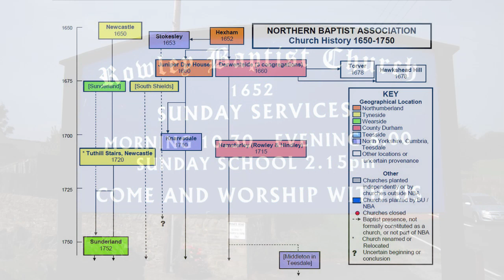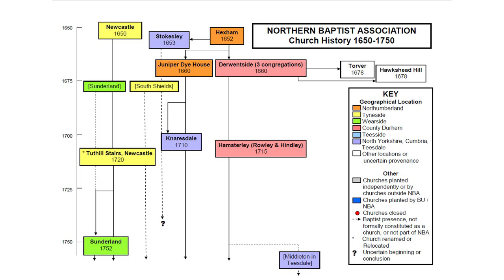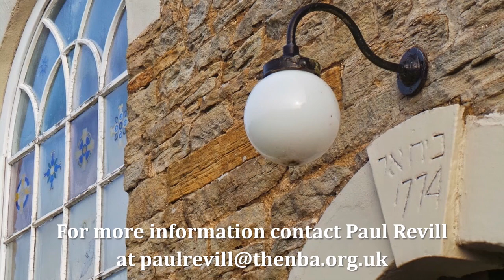Whitfield Reflections 4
Further reflections on the life and ministry of Rev Charles Whitfield, this time focussing upon the need for pastors to have a missionary dimension to their work.